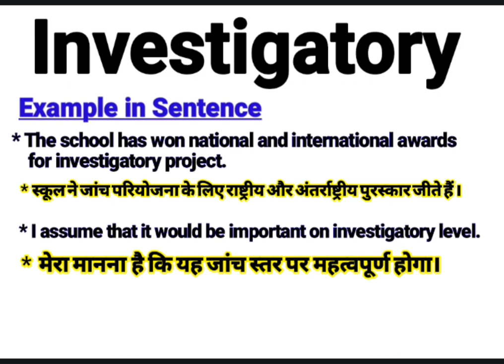Investigatory meaning in Hindi | Investigatory ka kya matlab hota hai | daily use English words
About this Video:
This video is about the English Word ‘’ Investigatory ’’. You will learn the word Investigatory with its meaning in Hindi and synonyms in English. Please watch the complete video to empower your English vocabulary using the word “Investigatory” in your sentences.

Your queries In this Video:
What is Investigatory ?
Investigatory ka kya matlab hota hai.
Investigatory examples
Investigatory pronounce.
Investigatory meaning in Hindi.
Investigatory meaning in English.
Investigatory meaning.
Investigatory synonyms.
Investigatory synonyms in English.
Investigatory use in sentence.
Investigatory Examples in Hindi and English.
Meaning of Investigatory .
Meaning of Investigatory in Hindi.
Examples of Investigatory in Hindi.
Examples of Investigatory in English.
Pronunciation of Investigatory .
Synonyms of Investigatory .

Educare Desk